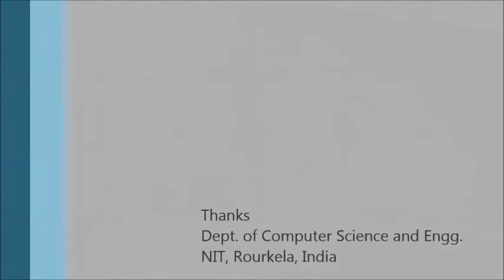LOCALIZATION IN WIRELESS NETWORKS USING RANGE FREE GEOMETRIC CONSTRAINT METHOD